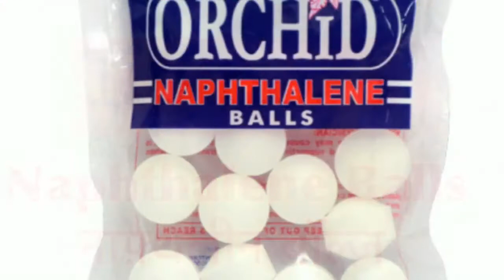चूहे भगाने के अचूक घरेलु तरीक़े| अब चूहे आपके घर के पास कभी नहीं आएँगे।How to get rid of rats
एक भी चूहा घर में नजर नहीं आएगा अगर यह नुसके अपनाओगे| चूहे भागने के तरीक़े||Chuhe bhagane ke tarika